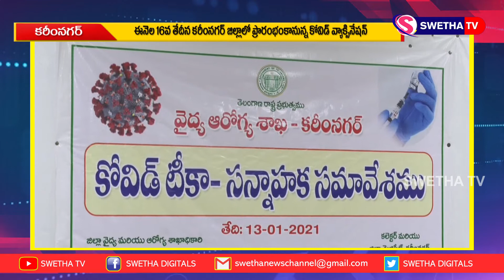వ్యాక్సినేషన్ పై సమీక్ష నిర్వహించిన మంత్రి గంగుల SWETHA NEWS KARIMNAGAR 13-01-201